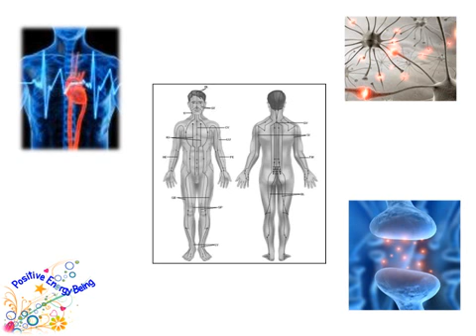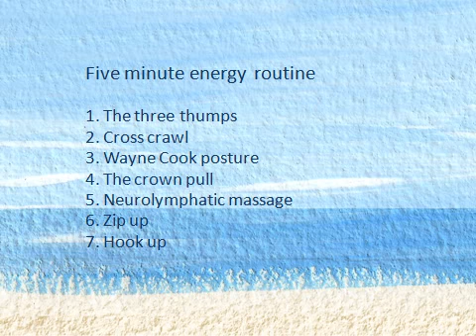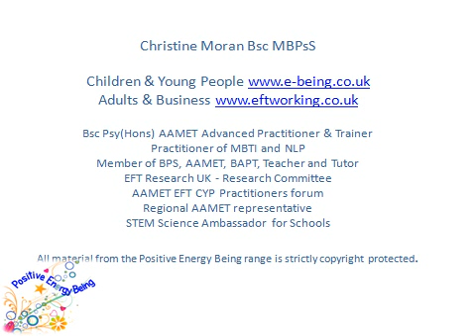Positive Energy Being 5 minute energy routine - 1. Intro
Positive Energy Being five minute energy routine